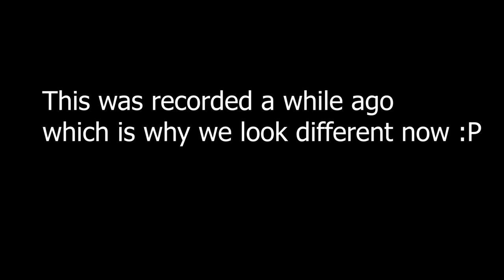The Sacrifice to keep a promise. My Hero Academia "Season 4, Episode 10 & 11 Reaction"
The appearance of "quirks," newly discovered superpowers, has been steadily increasing over the years, with 80 percent of humanity possessing various abilities from manipulation of elements to shapeshifting. This leaves the remainder of the world completely powerless, and Izuku Midoriya is one such individual.

For the purpose of copyright, we have taken precautions to try and prevent them by cover the video and lowering the volume.